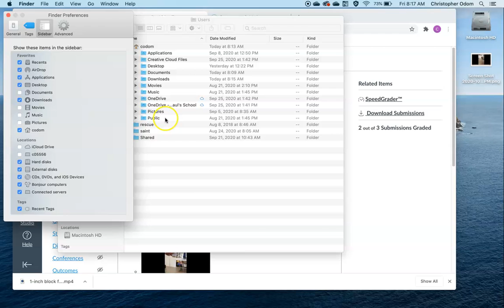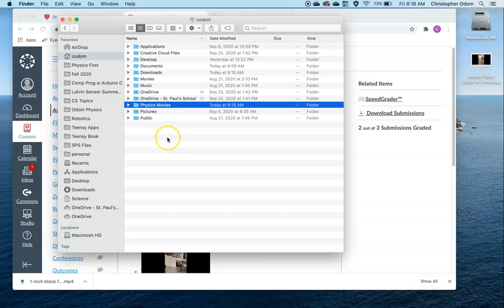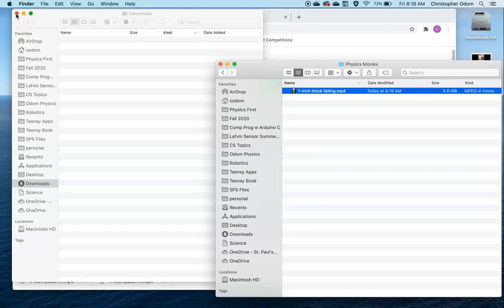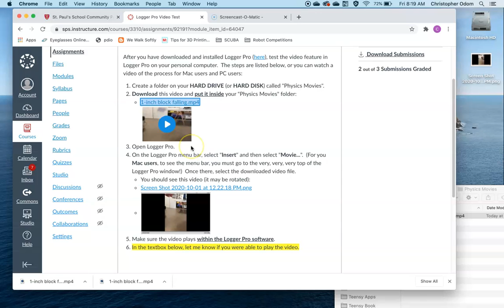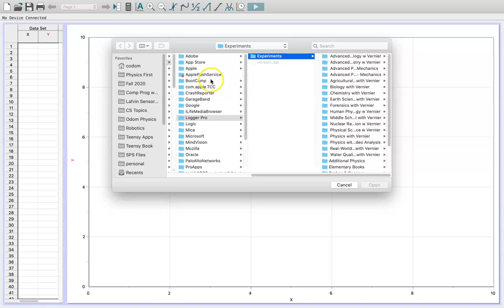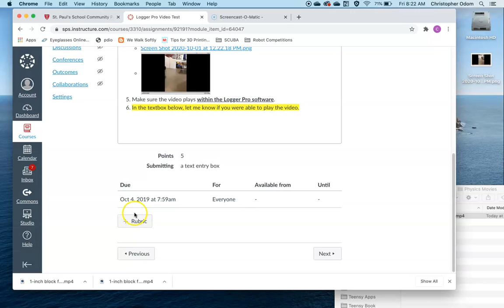How to Insert a Movie into Logger Pro - Mac Version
A soup-to-nuts, step-by-step tutorial for Mac users who are confused as to how to insert a movie into Logger Pro.